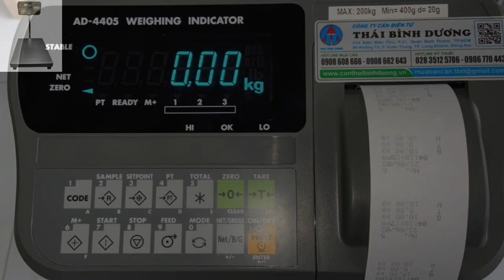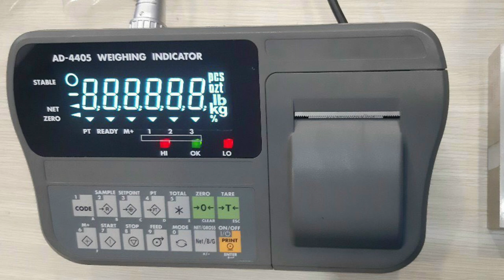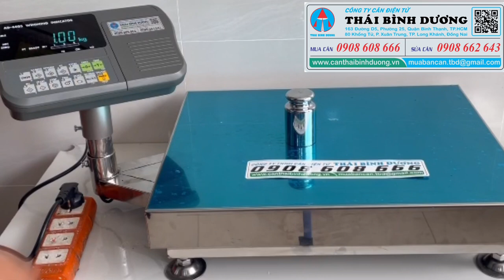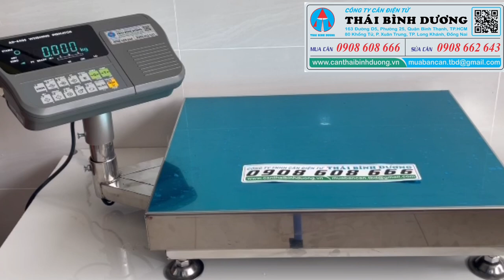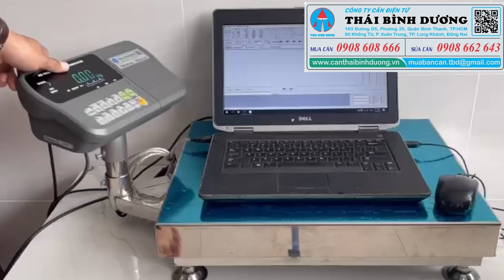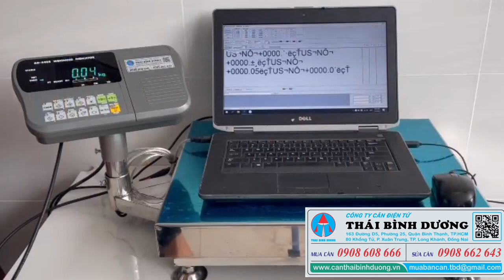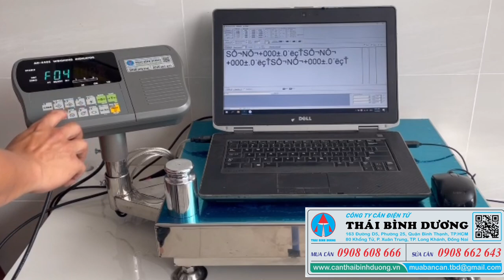CÂN BÀN AD4405 AND HƯỚNG DẪN HIỆU CHUẨN CÂN BÀN AD4405 CÂN ĐIỆN TỬ THÁI BÌNH DƯƠNG 0908 608 666